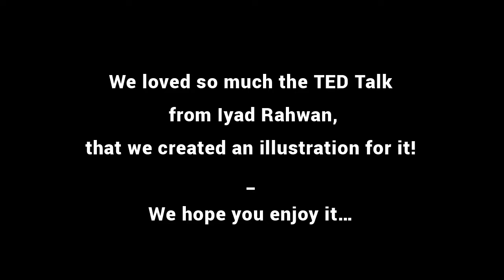Iyad Rahwan | TED Talk Video Intro Maker Illustration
Love this video illustration? Get your own illustration or explainer video in only a week

TED Talk | What moral decisions should driverless cars make?
In this primer on the social dilemmas of driverless cars, Iyad Rahwan explores how the technology will challenge our morality and explains his work collecting data from real people on the ethical trade-offs we're willing (and not willing) to make.

This video was created from a video from TED which holds the copyrights of the audio content of this video.